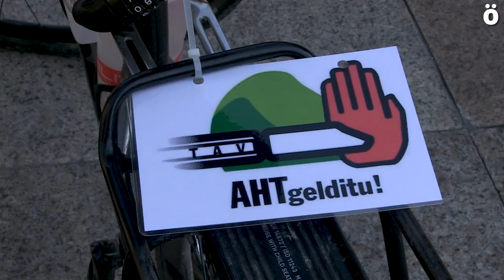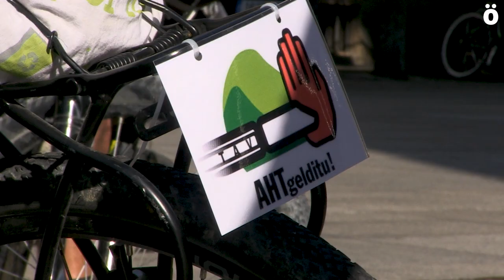Parte de Iruñea la bizimartxa contra el TAV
Una bizimartxa convocada por AHT Gelditu! Ha partido esta mañana desde Iruñea con destino Atxondo, donde tendrá lugar una acampada contra el Tren de Alta Velocidad. Desde AHT Gelditu! denuncian la política desarrollista y censuran la intención del Gobierno de Navarra de destinar parte de los fondos europeos destinados a la reactivación post covid-19 para la construcción del TAV.